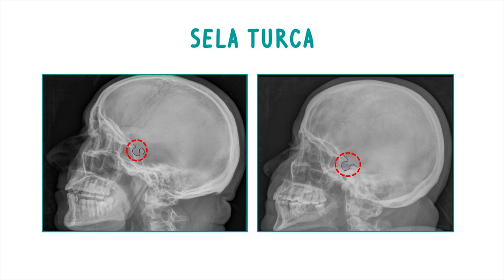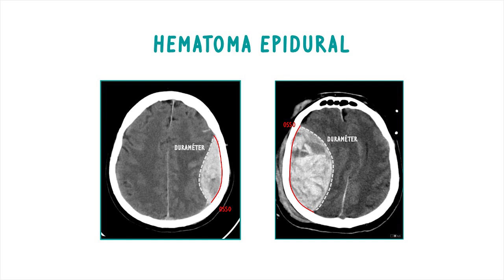iNerd - Ossos do Crânio Ep.3: Esfenoide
Resumo:
Preste a desistir de tentar entender o esfenoide! Não percas este vídeo!
Vem aprender como descrever, de forma geral, o osso frontal. Abordaremos a sua identificação, generalidades, orientação e divisão nas partes anatómicas que o constituem.
Assiste a este pequeno vídeo e vais ver que a anatomia e muito mais fácil do que aquilo que pensavas!

Créditos
Coordenação: Projeto iNerd | Gabinete de Apoio ao Estudante Faculdade de Medicina de Lisboa

Produção: Margarida Durão

Ideia e conceptualização: Pedro Oliveira, Lia Neta, Pedro Henriques, Beatriz Victor, Daniela Santos e Francisca Matos
Guião: Beatriz Victor, Daniela Santos, Francisca Matos, Prof. Pedro Oliveira, Lia Neta
Gravação de vídeo: Unidade de Audiovisuais - Unidade de Tecnologias de Informação e Multimédia (FMUL)
Figurante: Daniela Santos
Ossos disponibilizados por: Pedro Henriques
Áudio: Unidade de Audiovisuais - Unidade de Tecnologias de Informação e Multimédia (FMUL)
Narradora: Francisca Matos

Edição: Margarida Durão

Agradecimento especial ao instituto de anatomia